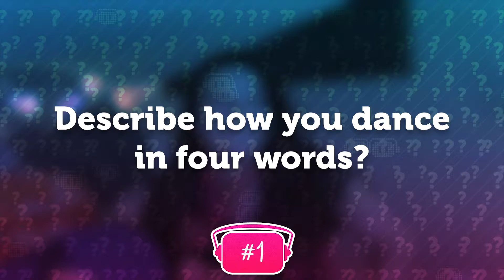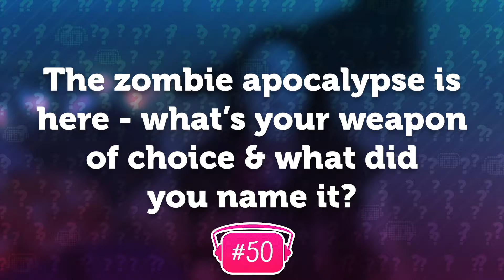10 Questions w/ Kathy (kathsalts) | ToasterBoy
Kathy (kathsalts), while hanging out in the blanket fort with Coki, Samira, & I, answered some of the most important questions of our time!